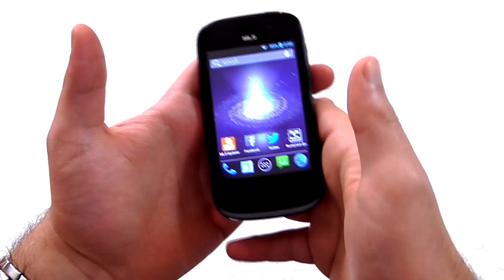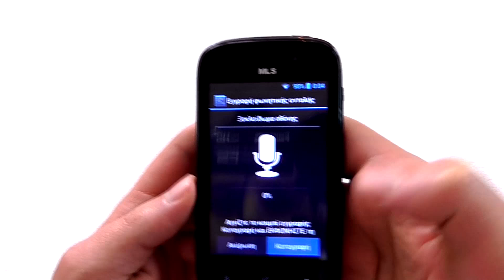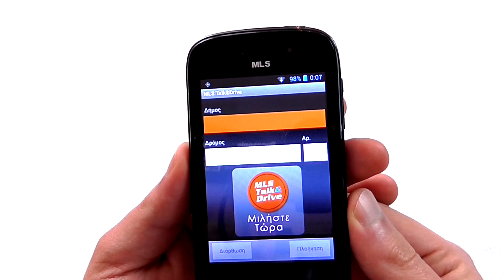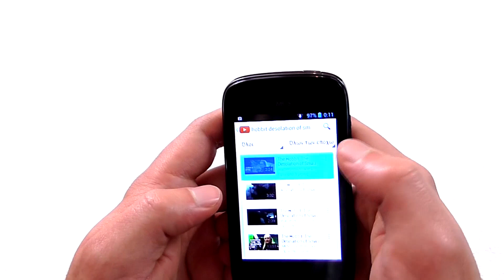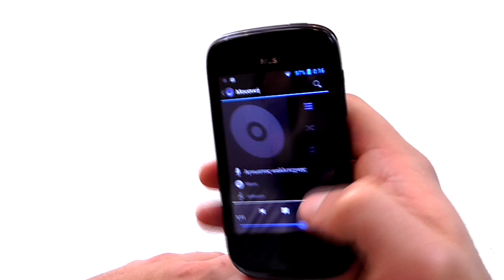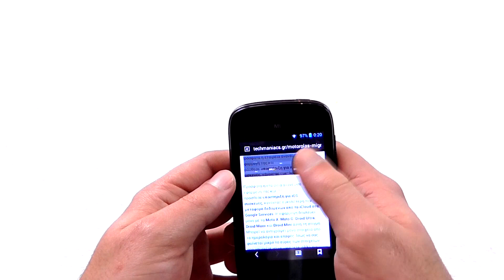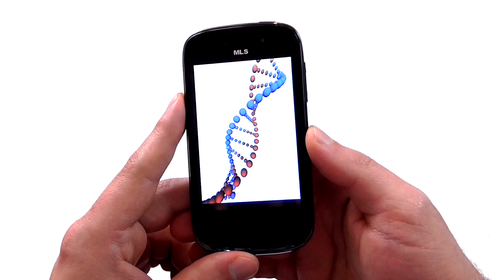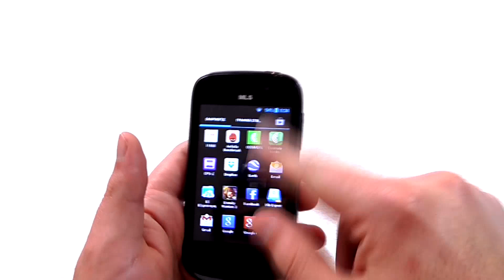MLS iQTalk Silk Review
Έχουμε στα χέρια μας το MLS iQTalk Silk και σας ετοιμάσαμε ένα Hands on Review. Για δείγματα από την κάμερα, σχόλια και απορίες